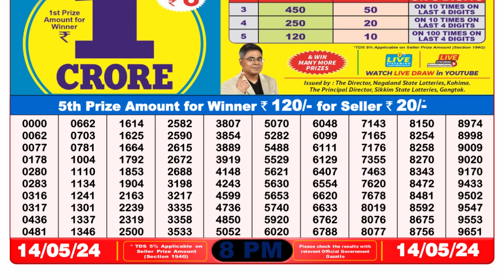🔴 Lottery Sambad Live 08:00pm 14/05/24 Evening Nagaland State Dear Lottery Result Pdf Download